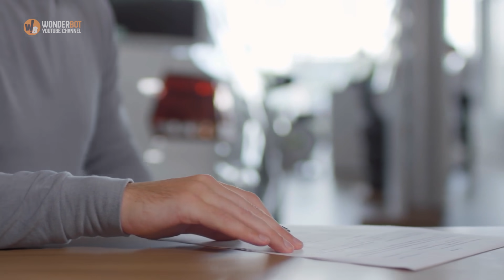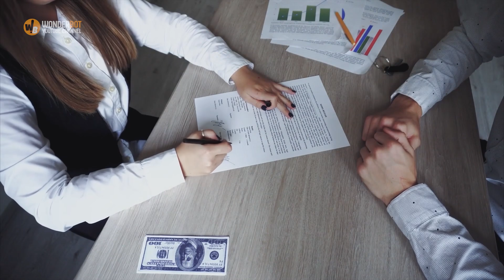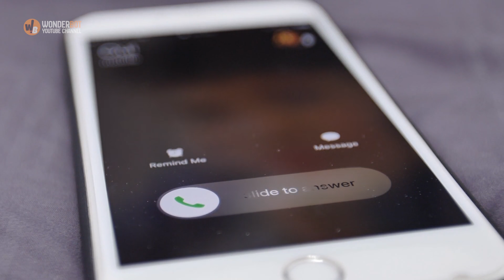Stranger Makes Young Student Burst IntoTears At A Car Dealership.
Stranger Makes Young Student Burst Into Tears At A Car Dealership.